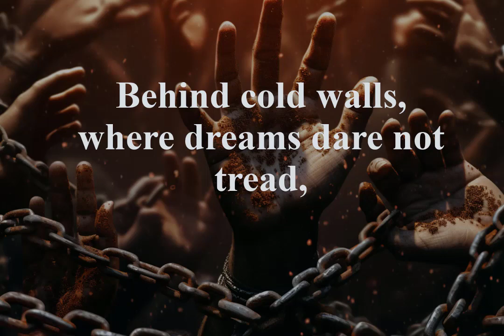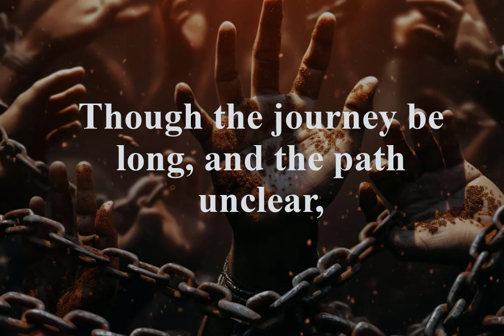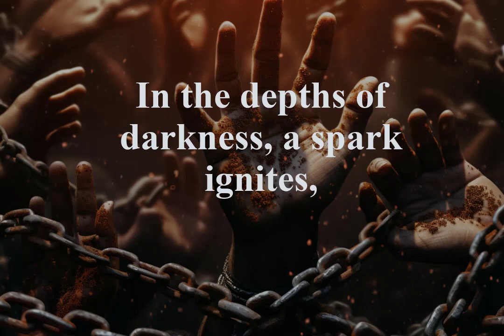Break These Chain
It is a poem seeking freedom. Breaking from the chains and captivity of life.